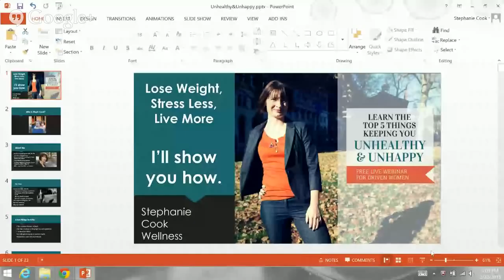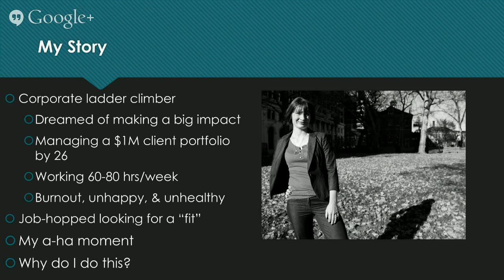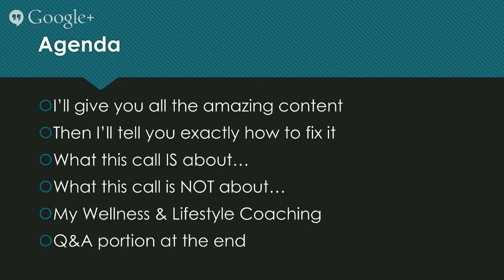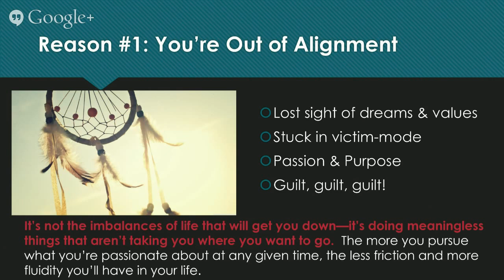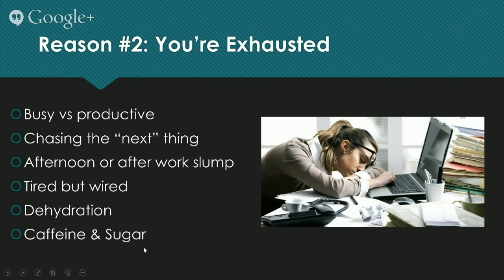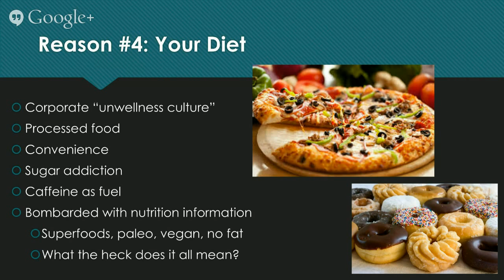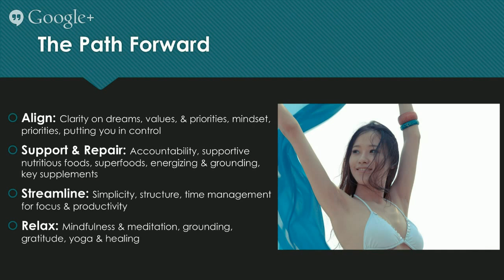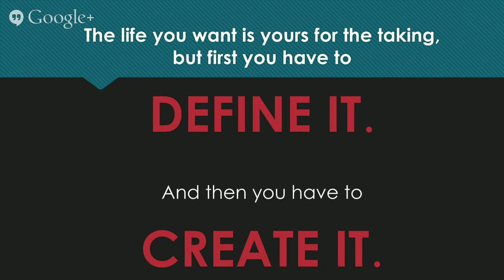Live Training: The TOP 5 Things Keeping You Unhealthy & Unhappy At Work